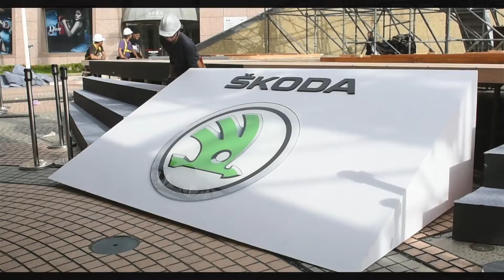2015 SKODA 展場撤場縮時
來自歐洲的超級房車 Skoda New Superb/ Superb Combi 聯袂上市

超級房車越級挑戰打入台灣高級進口車市場的Skoda 第三代Superb於今日正式在台推出，這款全新旗艦搭載眾多Volkswagen集團科技，同時 又發揮出自有的Simply Clever聰明的就懂品牌精神，成為中高級房車最優選擇。為滿 足消費者期待，Skoda Taiwan — 口氣推出Superb房車以及Superb Combi旅行車款，並雙 雙涵蓋1.4丁51、1.8丁51、2.0丁51三種汽油引擎以及2.0丁01柴油引擎，總共擁有八種車型， 讓Skoda Superb這款超級房車可輕鬆成為消費者的愛車。

棠哲
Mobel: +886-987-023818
Line ID: TongZhe / WeChat ID: Tong_Zhe

棠哲 (TongZhe)
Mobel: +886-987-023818